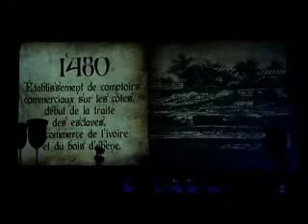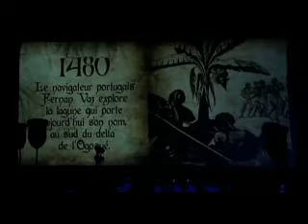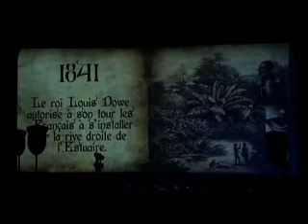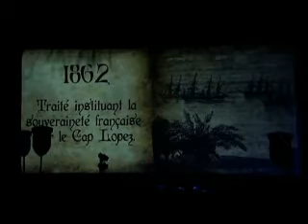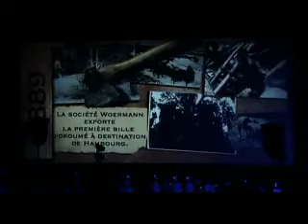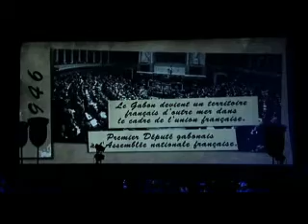La naissance d'une nation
Le Spectacle donné à l'occasion du Cinquantenaire de l'Indépendance fut aussi l'occasion de revenir sur la riche histoire du Gabon unique en son genre.